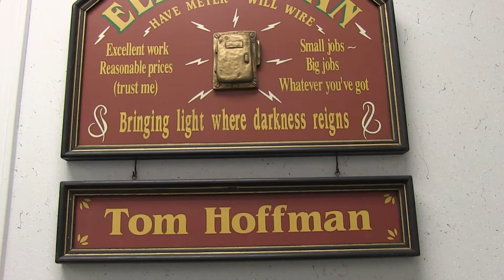Tom Hoffman - Terra State Alumni Story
A story on Terra State alumnus Tom Hoffman, owner of Valley Electric in Fremont, OH.

Shot and edited by the Terra Video Club.